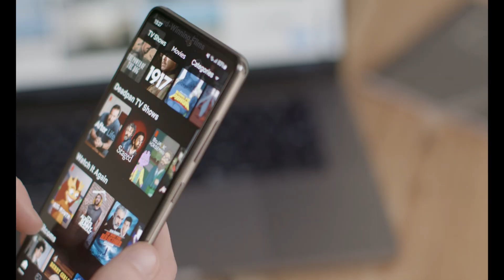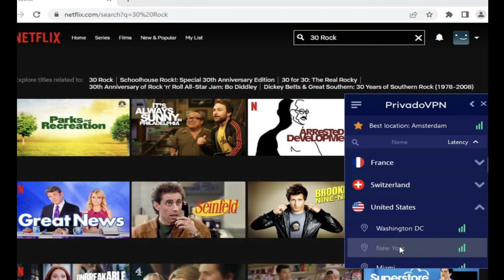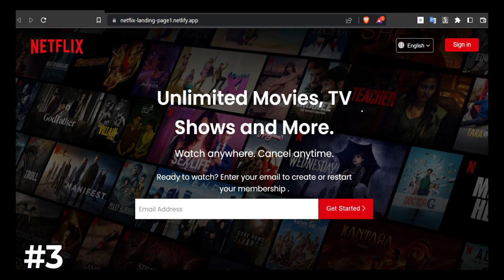How to Fix Netflix error code 22004. 100% working on netflix error code 22004 Resolve💯💯💯.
In this video, we show you a few different ways on how to fix Netflix error code 22004